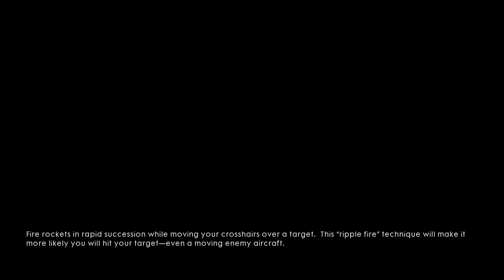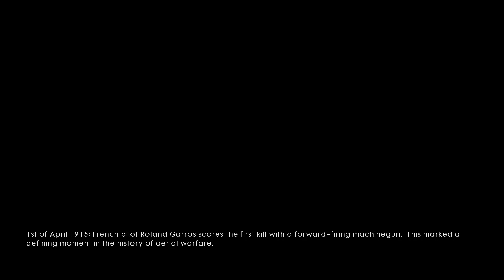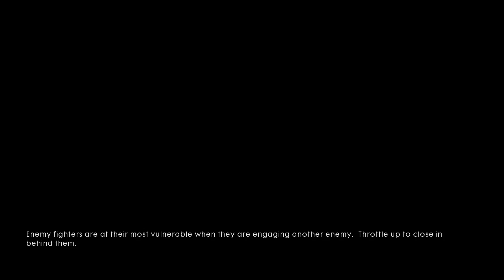BATTLEFIELD 1 Walkthrough Gameplay Awesome Gameplay :) (Gtx 750 Ti )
processor : amd fx 8350
graphics : nvidia geforce Gtx 750 ti
ram : 16gb

Battlefield 1's multiplayer features six distinct classes:

Game
Battlefield 1
2016
Explore in YouTube Gaming
Category
Gaming